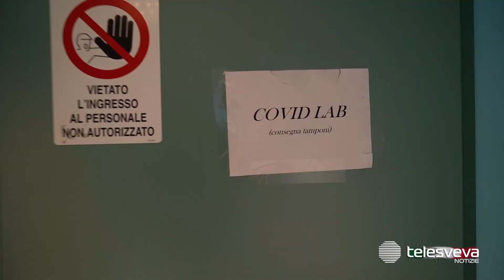PUGLIA | Emergenza Covid, nuovo picco di contagi: altri 196 casi positivi in un giorno